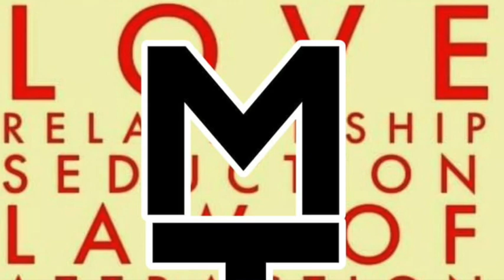Musica e rilassamento ed